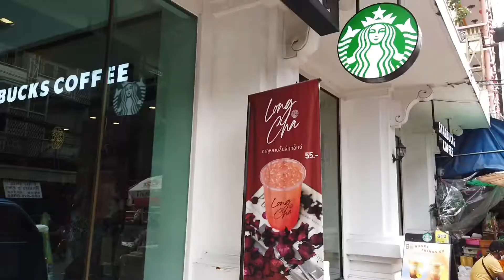Walking at Charoenkrung21 Chinatown Bangkok Thailand - เจริญกรุง21 ชุมชนเก่าแก่ซอยข้าง MRT วัดมังกร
Walking at Charoenkrung21 Chinatown Bangkok Thailand
เจริญกรุง21 ชุมชนเก่าแก่ซอยข้าง MRT วัดมังกร